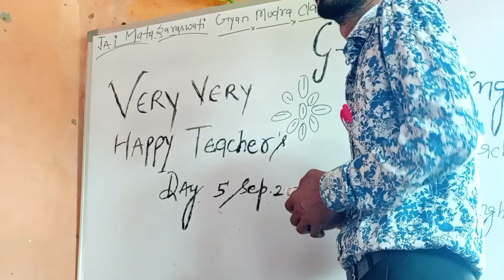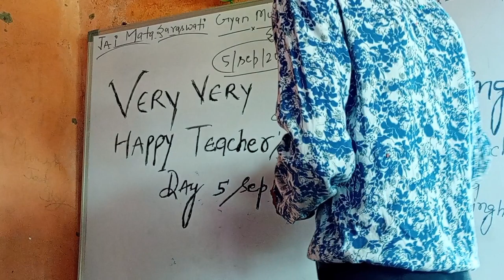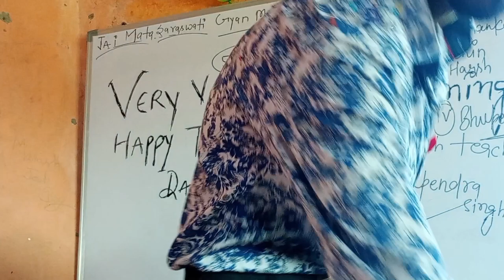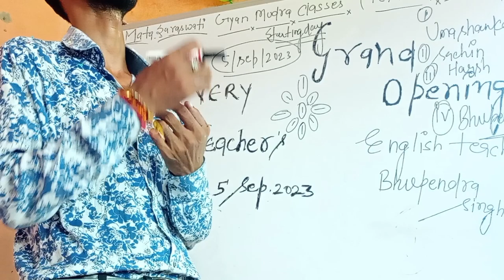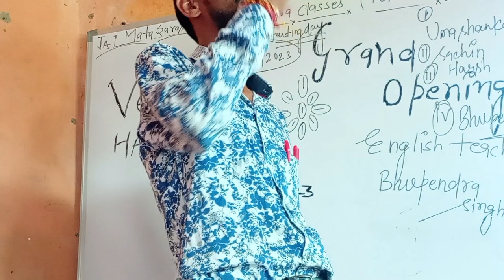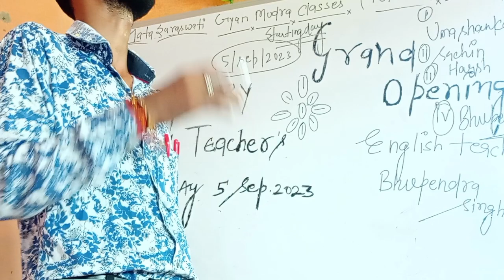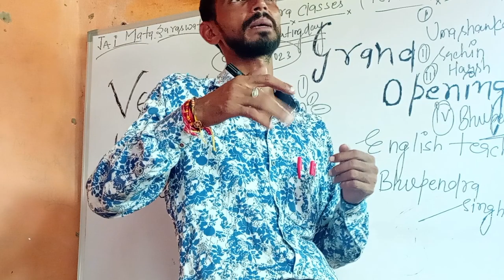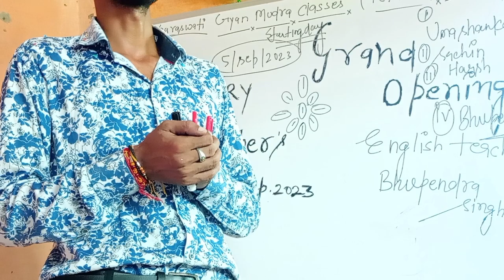Grand Opening GyanMudra classes || Bhupendra Singh meena || Happy Teacher's day 5th semester